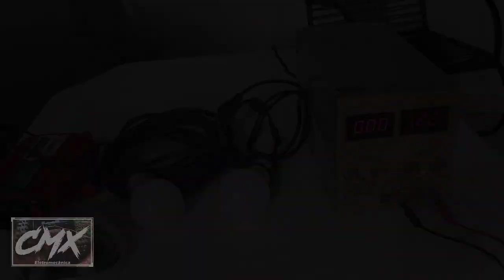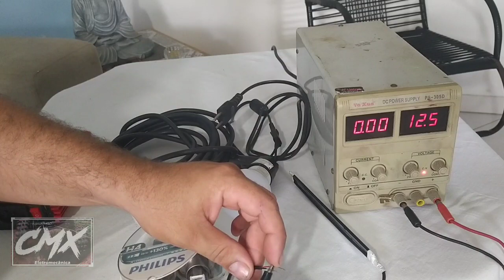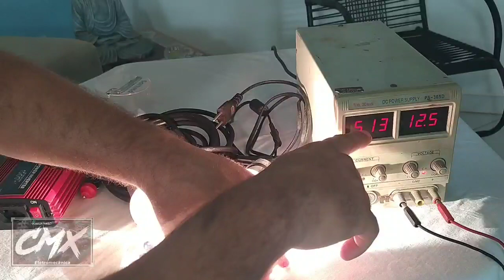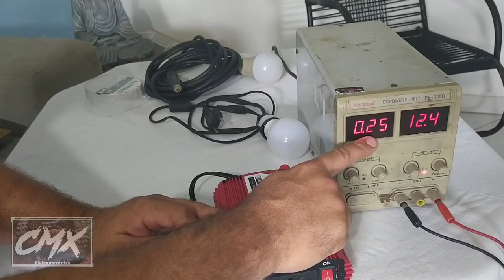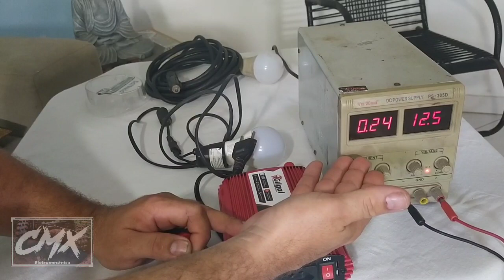POLÊMICA!!! 12v direto ou 127V com inversor. Qual consome menos Bateria?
Vamos embarcar em mais um teste prático muito bacana que nos ajudará a entender a diferenca de consumo de bateria entre equipamentos 12v direto, e 127v com uso de inversor.
  Deixa o seu like e comentários que são sempre muito vem vindos.
   Forte Abraço
 Comichão
 CMX